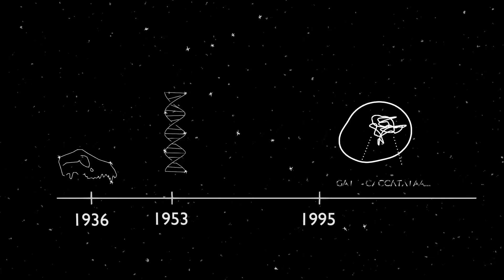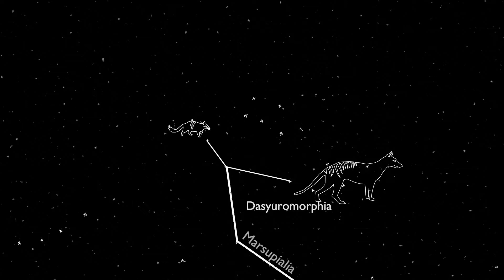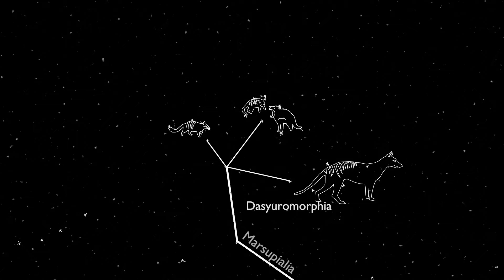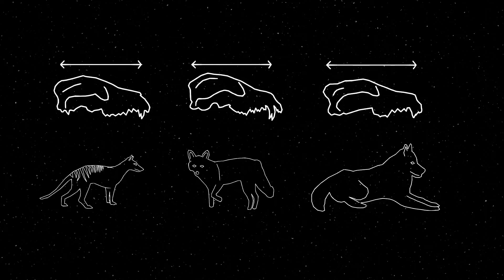Extinct but not forgotten: Genetics of the Tasmanian tiger, an extinct Australian predator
What is the Tasmanian tiger? What can the genome tell us about an extinct species? Find the answers in this review of: Genome of the Tasmanian tiger provides insights into the evolution and demography of an extinct marsupial carnivore. Feigin CY, Newton AH, Doronina L, Schmitz J, Hipsley CA, Mitchell KJ, Gower G, Llamas B, Soubrier J, Heider TN, Menzies BR, Cooper A, O'Neill RJ, Pask AJ. Nat Ecol Evol. 2018 Jan;2(1):182-192. doi: 10.1038/s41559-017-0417-y.

The genomics revolution is allowing scientists to peer into the past of the thylacine, an enigmatic Australian marsupial and apex predator. While the thylacine has been extinct since the 1930s, the recent sequencing of preserved thylacine DNA has allowed researchers access to the genetic past of Australia’s only pouched predator of the modern era, and new perspectives on the evolutionary processes that drive life as we know it.

Creator: Adam Luff

References:
Wroe, S., N. Milne, 2007 Convergence and remarkably consistent constraint in the evolution of carnivore skull shape. Evolution. 61: 1251–1260.
Carroll, S. B., 2005 Evolution at two levels: On genes and form. PLoS Biol. 3:e245.
Feigin. C. Y., A. H. Newton, L. Doronina, J. Schmitz, C. A. Hipsley, K. J. Mitchell, A. Cooper, G. Gower, T. N. Heider, B. Llamas, B. R. Menzies, R. J. O’Neill, A. J. Pask, J. Soubrier, 2018 Genome of the Tasmanian tiger provides insights into the evolution and demography of an extinct marsupial carnivore. Nat Ecol Evol. 2: 182–192.
Bininda-Emonds, O. R. P., M. Cardillo, K. E. Jones, R. D. E. MacPhee, R. M. D. Beck,  R. Grenyer, S. A. Price, R. A. Vos, J. L. Gittleman, A. Purvis, 2007 The delayed rise of present-day mammals. Nature. 446: 507–12.
Feigin C. Y., A. H. Newton, A. J. Pask, 2019 Widespread cis -regulatory convergence between the extinct Tasmanian tiger and gray wolf. Genome Res. 29: 1648–1658.
Zemann, A., G. Churnakov, S. Donnellan, F. Grutzner, F. Zhao, J. Brosius, J. Schmitz, 2013 Ancestry of the Australian termitivorous numbat. Mol. Biol. Evol. 30: 1041–1045.